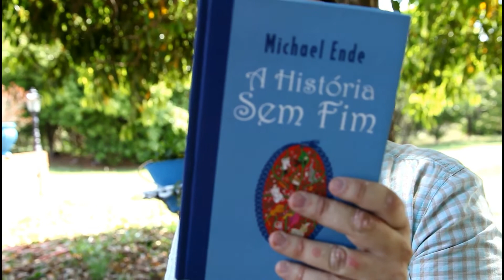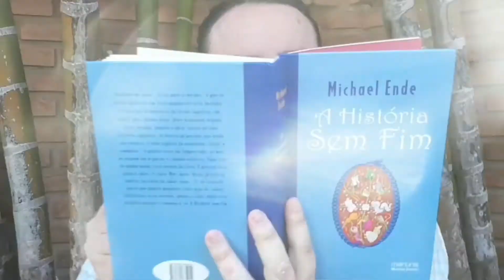PANCADA NA COZINHA T01E02 Dália Rose & CIA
Neste episódio você irá aprender a fazer uma deliciosa e inusitada pizza de flores, a Maria Flor.

 O destaque vai para a Dália, cujas pétalas podem ser consumidas das mais variadas formas. Utilizada no preparo do molho e ao natural em nossa pizza, a Dália traz companhia! As PANC jasmim-manga, beijo-turco e folhas de tamarindo são ingredientes importantíssimos para o sucesso desta receita ;)

De quebra, você também aprende a fazer uma saborosa geleia de pétalas de dália com amoras.